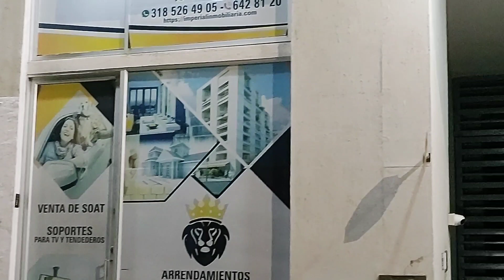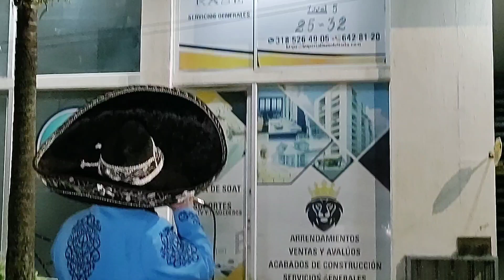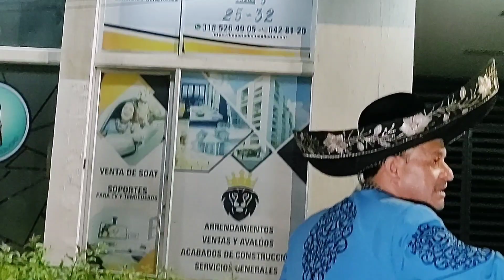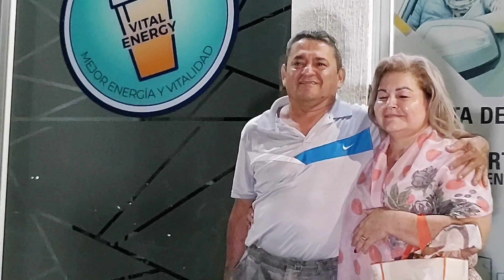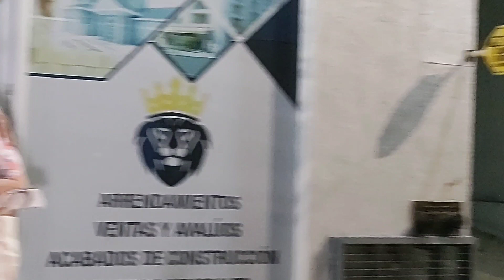SAN FRANCISCO JUNIO 13 2023